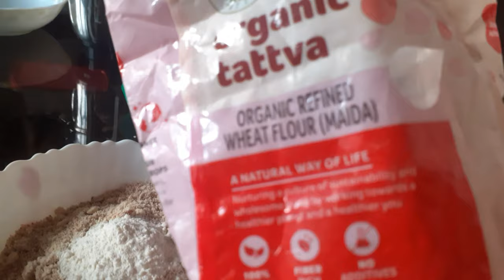vlogs - 37 | বনি মাসিমণি আমাদের জন্য কাপ কেক বানিয়েছে 😋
vlog - 37 | বনি মাসিমণি আমাদের জন্য কাপ কেক বানিয়েছে